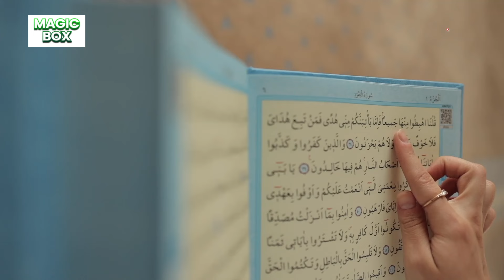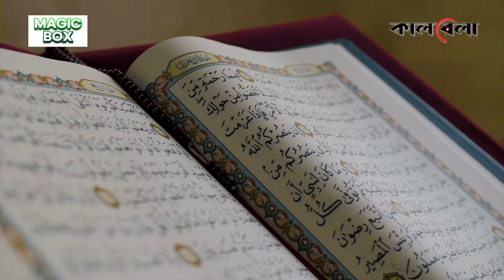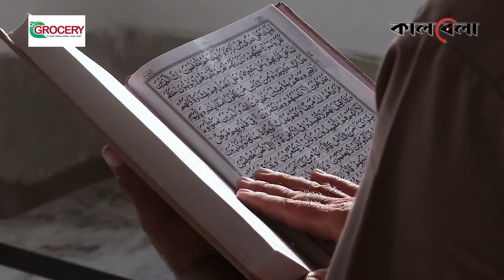রমজানের রোজা ফরজ হলো যেভাবে | History of Fasting in Ramadan | Islamic | Kalbela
ইসলামের পাঁচটি স্তম্ভের একটি রোজা। মুসলিমদের মতো পূর্ববর্তী জাতিগোষ্ঠীর ওপর রোজা ফরজ ছিল। তবে প্রথমেই ইসলামী শরিয়তে রমজানের রোজা ফরজ হয়নি; বরং তা কয়েক ধাপে হয়েছে। পবিত্র কোরআনের সুরা বাকারায় রোজা ফরজ হওয়ার ধারাক্রমটি বর্ণিত হয়েছে। এ ছাড়া রাসুলুল্লাহ (সা.)-এর হাদিসেও সেই বর্ণনা পাওয়া যায়। রমজানের রোজা ফরজ হলো যেভাবে |  History of Fasting in Ramadan | Islamic | Kalbela